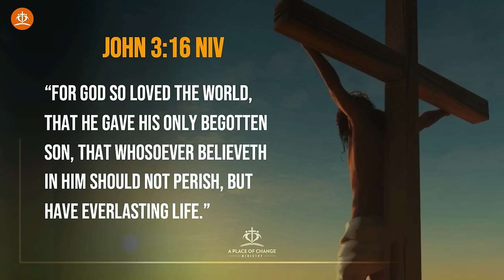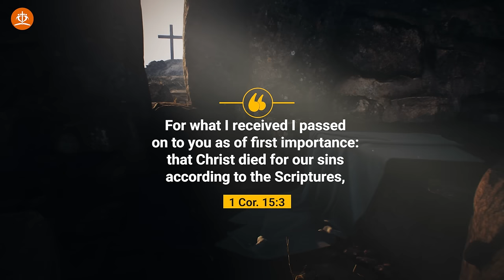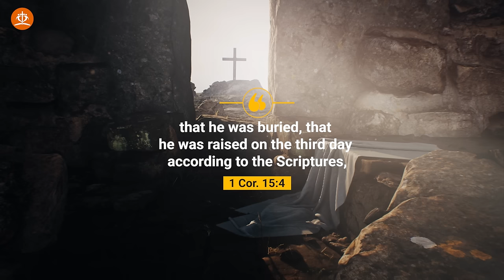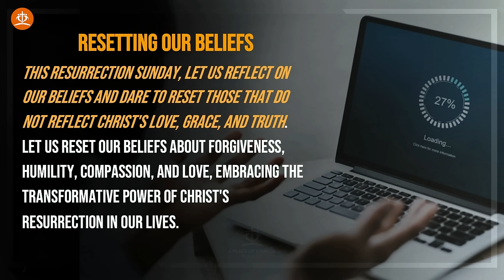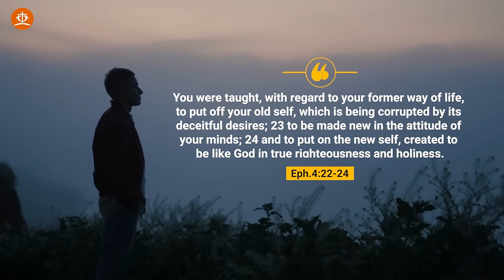Why Prosperity Isn't a Dirty Word in Faith 💰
Unlock the power of prosperity with Eric Thomas as he dismantles the myths surrounding prosperity in faith. In "Why Prosperity Isn't a Dirty Word in Faith 💰✨," Thomas invites us into a transformative discussion that challenges the stigma around wealth and success in religious circles. He sheds light on the true essence of prosperity, backed by the unshakeable foundation of scripture and the ultimate sacrifice of Jesus Christ. Discover how embracing prosperity goes beyond material wealth—it's about thriving in health, relationships, and spiritual fulfillment. This enlightening sermon is not just about resetting our financial mindset; it's a call to reset and live a life of abundance in all aspects, as intended by God. Say goodbye to guilt and hello to a blessed, prosperous life. Watch now and step into the life you were destined to live! for more empowering content.

CHAPTERS:
0:00 - Get Better
11:25 - Easter Hope and Renewal
15:24 - Opportunity to Restart or Reset
20:00 - Right to Choose Your Path
22:18 - Reset Your Beliefs for Growth
27:17 - Choosing to Get Off the Ride
36:20 - Embrace the Reset
40:08 - Reset from Your Feelings
46:51 - Importance of Being Direct
52:40 - Putting Off the Old Self
55:33 - Closing Announcements